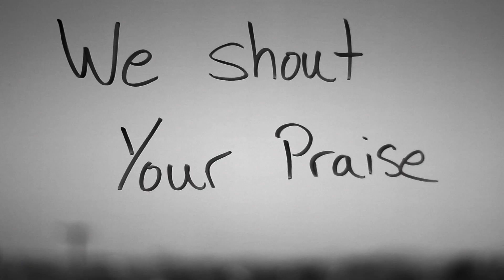God Our Strength *OFFICIAL VIDEO* (Bethel Church Richland, WA)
Lyrics:

Strength is here
As we wait on Your Spirit
Your people wake
At Your brilliant light
God our Hope
Undefeated One
Your people sing

Hallelujah
Oh God You're with us
We shout Your praise
Oh God Our Strength
Hallelujah
No weapon formed against us shall prevail (shall prevail)

Your Kingdom's here
As we move by Your Spirit
Your nations wake
Captives freed
Dancing redemption's song
Your people sing

I will trust Your unfailing love
And I'll rejoice in Your salvation

Hallelujah
Hallelujah
Hallelujah
Hallelujah
No weapon formed against us shall prevail...

Written by Keith Cookson, Karen Gervais, Aaron Phillips, Tyler McMullen, Vienna Gervais, Glen Hansen